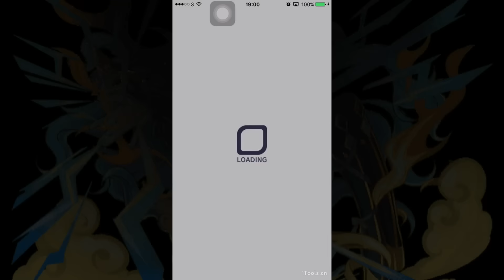【クラフィ CRASH FEVER】最簡單的超巫 - 麒麟 《麒麟襲来！》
麒麟的難度在今時今日來說甚至比很多麻煩的巫師還簡單
沒有陷阱,沒有對應寵的要求,新手也可以輕鬆入手的超巫
但是否實用就見仁見智,我自己還是寧願疊童子比較實用和易入手